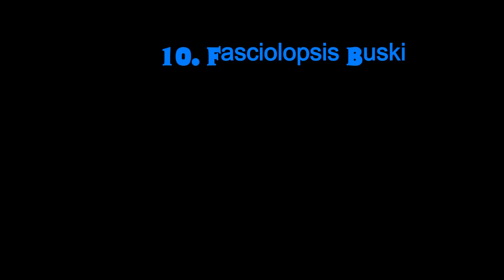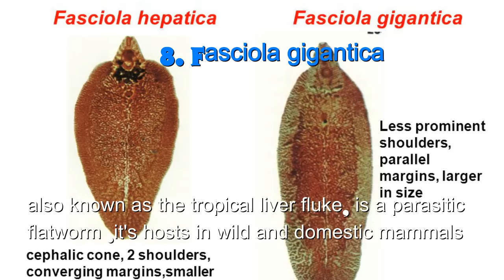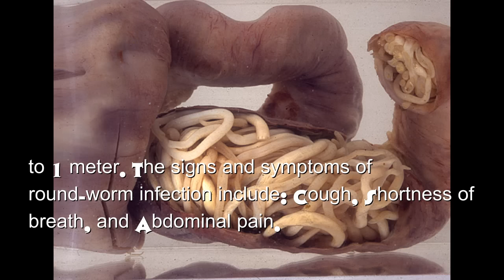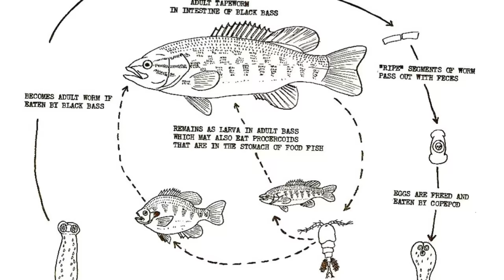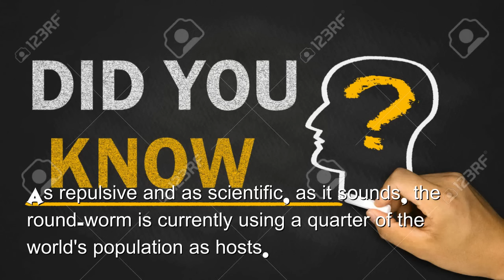Top 10 Human Intestine Parasites (Narrated)